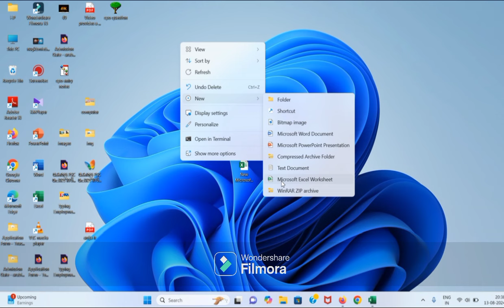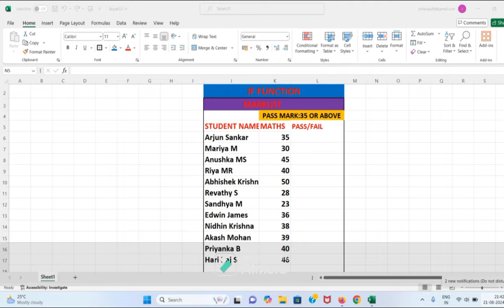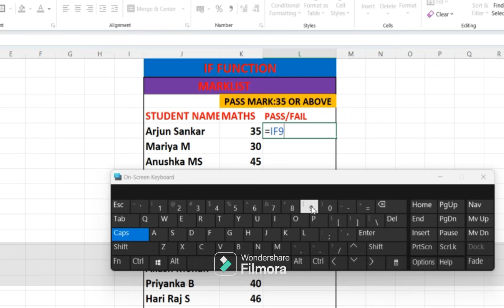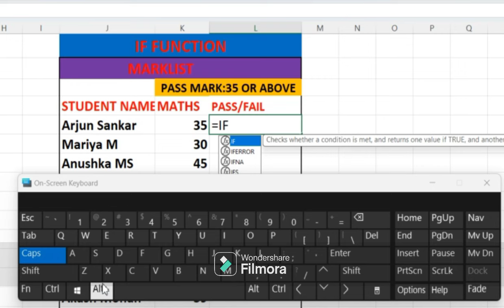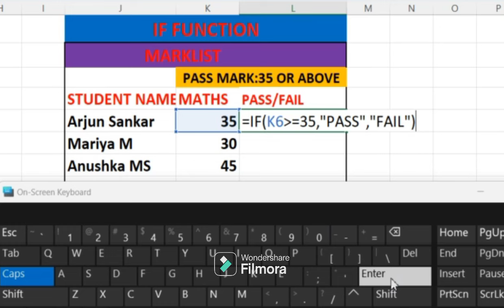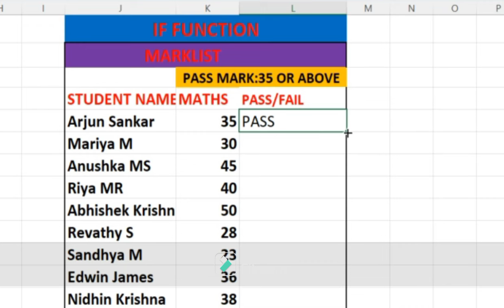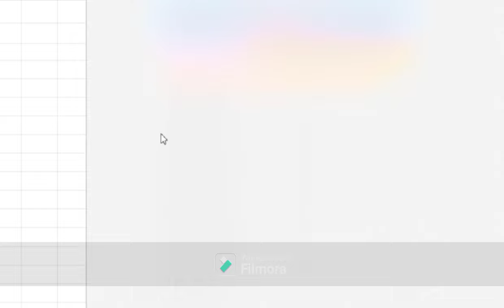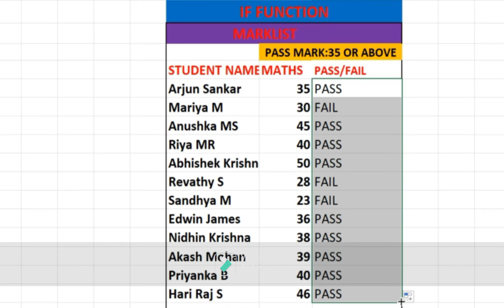Part-11 IF Excel If Function